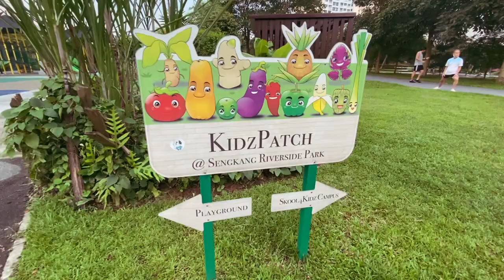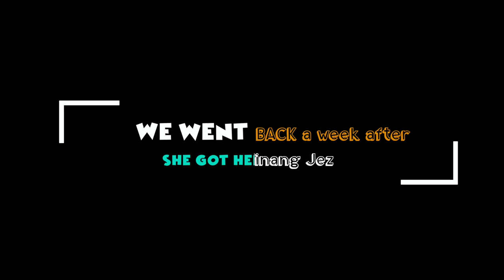Sengkang Riverside Park | Toddler Playground and Sandpit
I am very excited to play at Sengkang Riverside Park. The place was very relaxing and you can play sand in the Sandpit. Thank you to my Ninang Jez who granted my request to have a sand castle tools toy.